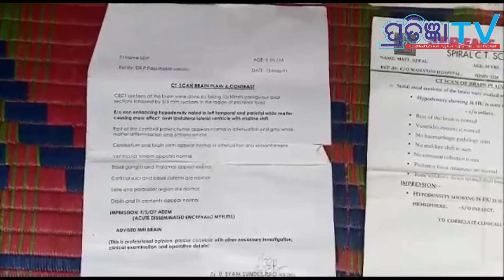ମସ୍ତିସ୍କ ରୋଗ ରେ ପୀଡିତ ୧୨ ବର୍ଷ ପିଲା କୁ ସହାୟତା ପାଇଁ ଅନୁରୋଧ